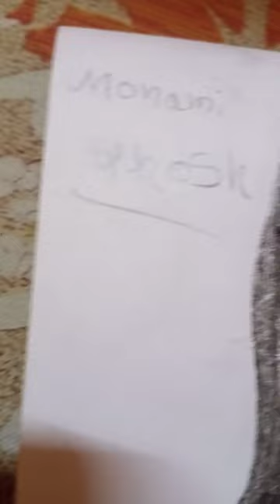monami Ghosh ka drawing .🥰🥰🥰🥰🥰🥰